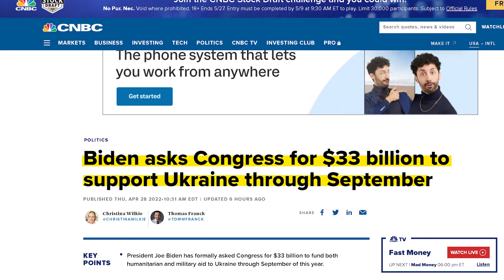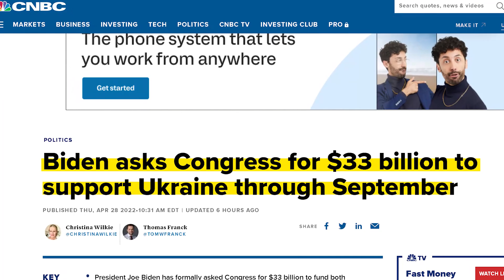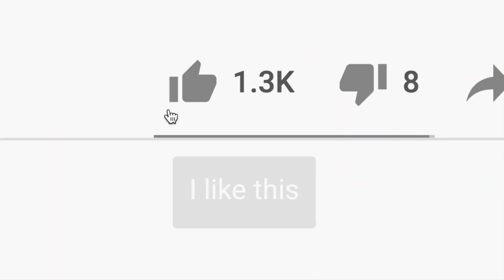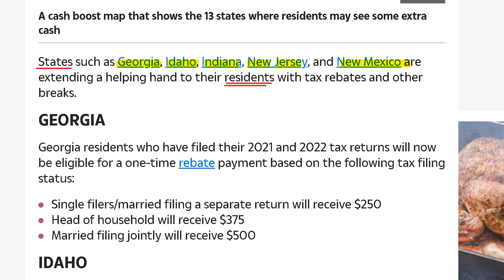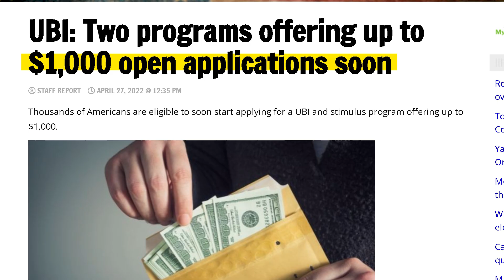(MUST WATCH) STIMULUS CHECK UPDATE, BREAKING NEWS & BUILD BACK BETTER 04/28/2022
(MUST WATCH) STIMULUS CHECK UPDATE, BREAKING NEWS & BUILD BACK BETTER

Full list of 13 states still offering stimulus check payments and funds worth up to $1,000 – is your state on the list?

OVER a dozen states are still offering residents stimulus check payments and funds worth up to $1,000.
With inflation on the rise and no end in sight, many state representatives are helping their residents out with small payments or relief at the pump.
Take a look at this Map of the United states that shows you which states have approved a stimulus program and which states are still pending.

Don't forget to jump in on the giveaway we are doing when this channel hits 60K subscribers. Guys we are so close. Once we hit our goal, 3 lucky subscribers will win FREE CASH! If you want to jump in on the $50 Visa Gift Card, Comment the Word: "VISA GIFT CARD" for your chance to win.